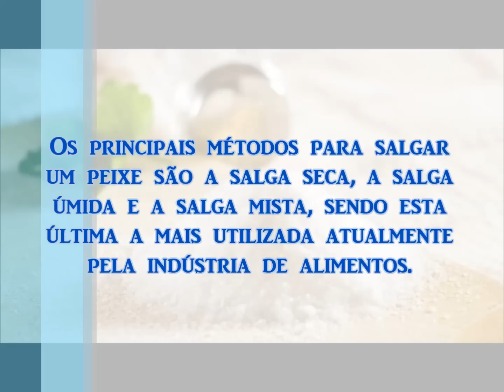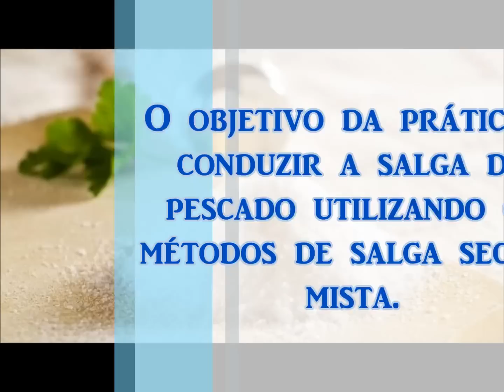[NUTRIÇÃO] Salga de Pescado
Descrição: Processo de salga de pescado utilizando os métodos de salga seca e mista. Este vídeo fez parte do Projeto de Monitoria 2013, que teve como título "Tecnologia de Alimentos: Material Audiovisual das Aulas Práticas.

Área do vídeo: Nutrição
Sub área: Tecnologia de Alimentos

Professor Orientador: Josiane Roberto Domingues
Monitora: Rebecca Carvalho de Oliveira
Referencias:
1) UNIVERSIDADE FEDERAL DO RIO GRANDE DO SUL. A Feira. Operações unitárias. Acesso em: 14 out 2013.

2) CARVALHO, G. G. A. de. Salga e dessalga de peixes: Aspectos químicos, físicos e efeito antioxidante do extrato aquoso de manjericão (Ocimum basilicum). Acesso em: 19 out 2013.